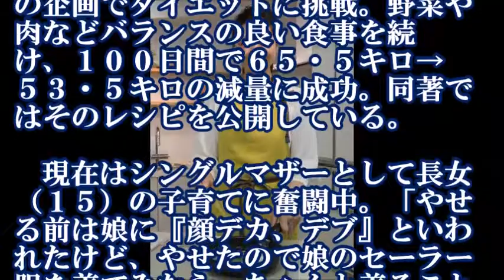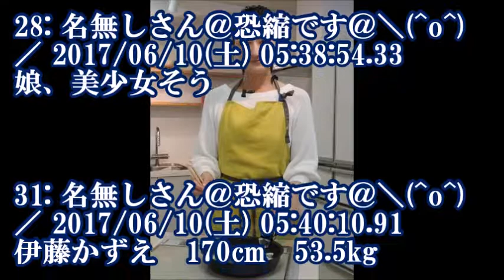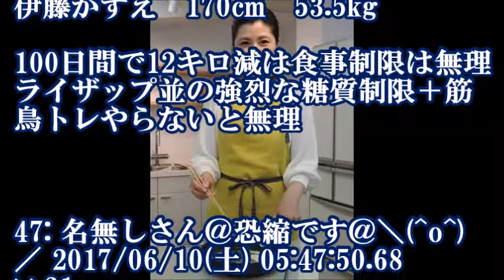【きれE】伊藤かずえ、１２キロ減量で娘の制服入っちゃった！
【闇に消えた“放送禁止映像”】‹ドラマ篇› 伊藤かずえ　「もう誰も愛さない」での衝撃シーン